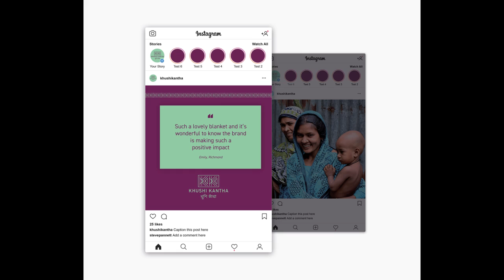Pimp My Cause interview with Laura Rana, founder of Khushi Kantha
Khushi Kantha is a new social enterprise providing opportunities for women in Bangladesh to build sustainable livelihoods. We caught up with Laura to learn more about the pro bono marketing support she has received through Pimp My Cause and how it is helping Khushi Kantha to grow.